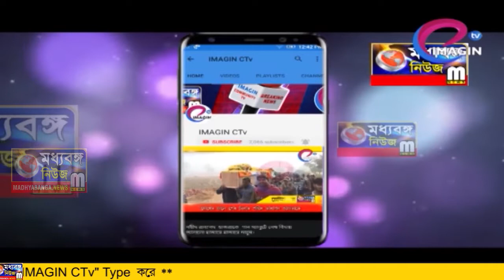মন্ত্রীর হাত ধরে সূচনা আগমনী উৎসবের